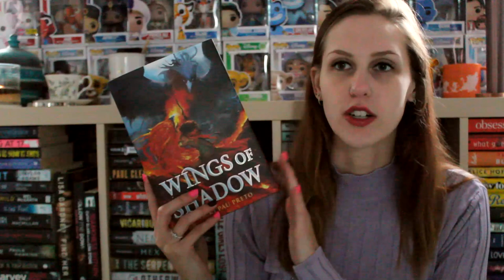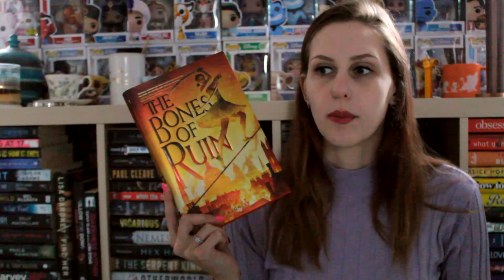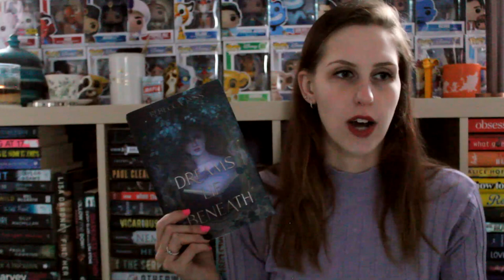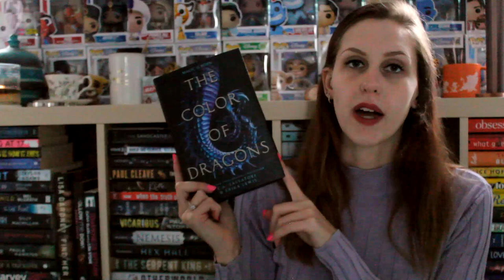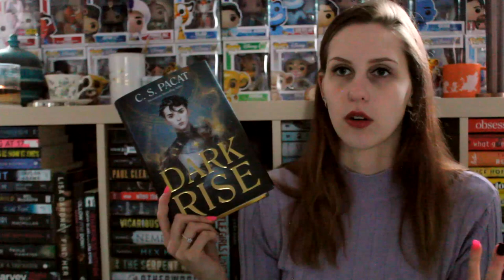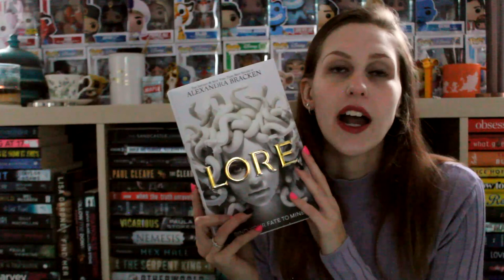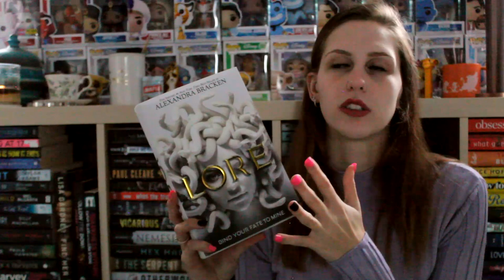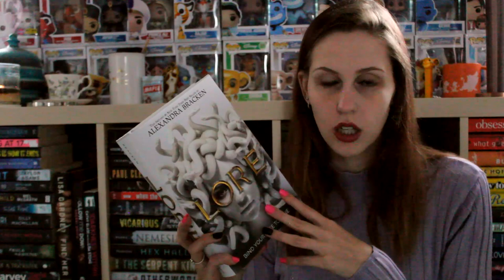FIRST BOOK HAUL 2022 (or is it the last book haul of 2021???)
I still can't decide if this haul is the first haul of 2022 or the last of 2021...😊
I bought all the books on December 31st, 2021... what do ya'll think?

I have read Bones of Ruin (4.5/5 Stars), Lore (5/5 Stars), and Dreams Lie Beneath (5/5 Stars)